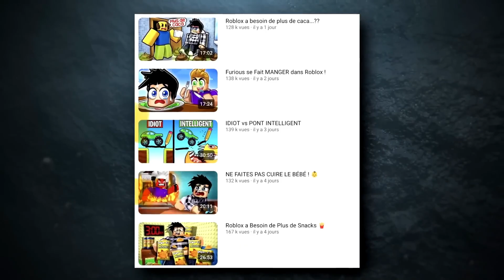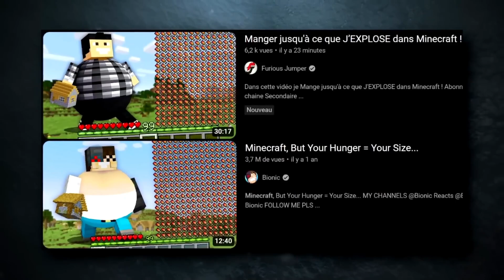[YTP FR] Sac à caca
Salut à tous, aujourd'hui nouvelle YTP sur Punisher !

Résumé : Punisher fait une critique bien salée sur Furious Jumper.